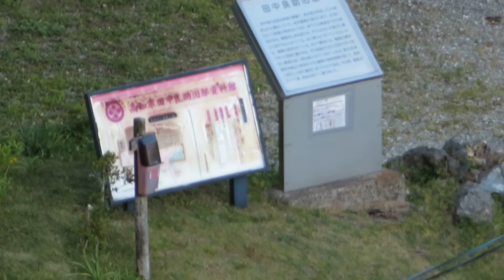田中良助旧邸から高知城が見えた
龍馬が良く行ったと言う田中良助邸の上の八畳岩横から高知城が見えた